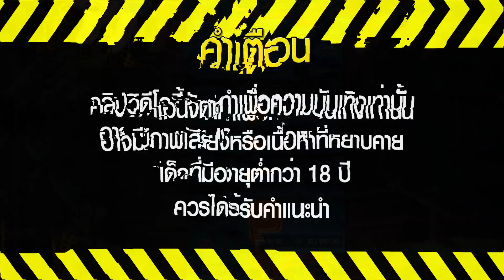สล็อต สล็อตแตกง่าย สล็อตpg : Treasures of Aztec แจกสูตรแตกหนัก ทุน20